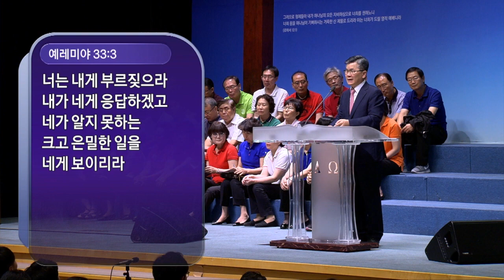CTS2 너 하나님의 사람아 | 분당우리교회 이찬수 목사 [짧은 설교]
설교 제목 : 너 하나님의 사람아

원본 설교 : 출애굽 3세대를 위하여

성경 구절 : 사사기 14장 1절~3절

1. 삼손이 딤나에 내려가서 거기서 블레셋 사람의 딸들 중에서 한 여자를 보고
2. 올라와서 자기 부모에게 말하여 이르되 내가 딤나에서 블레셋 사람의
    딸들 중에서 한 여자를 보았사오니 이제 그를 맞이하여 내 아내로 삼게
    하소서 하매
3. 그의 부모가 그에게 이르되 네 형제들의 딸들 중에나 내 백성 중에 어찌
    여자가 없어서 네가 할례 받지 아니한 블레셋 사람에게 가서 아내를 맞으려
    하느냐 하니 삼손이 그의 아버지에게 이르되 내가 그 여자를 좋아하오니
    나를 위하여 그 여자를 데려오소서 하니라